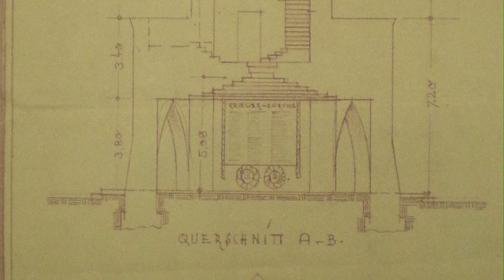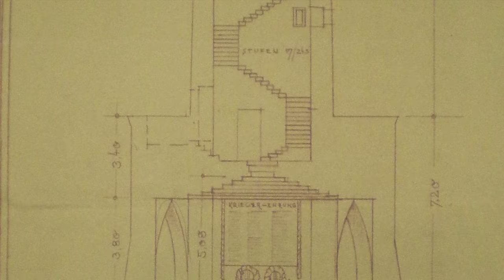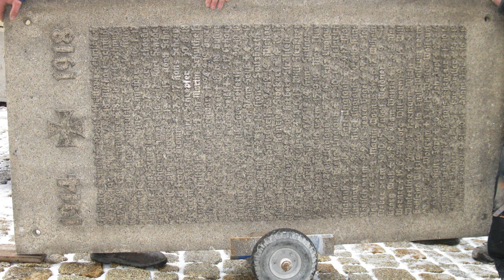1937: Der Rohrbühlturm bei Münchberg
Der Rohrbühlturm

Der Rohrbühlturm gilt heute als beliebter Aussichtspunkt zwischen Fichtelgebirge und Frankenwald, doch verbirgt sich hinter seiner Fassade ein dunkles Geheimnis. In dieser Episode wollen versuchen, ein wenig Licht ins Dunkel zu bringen!